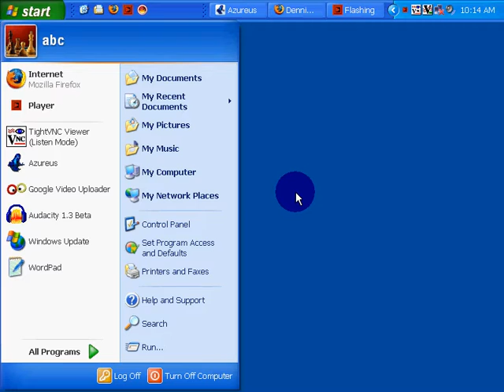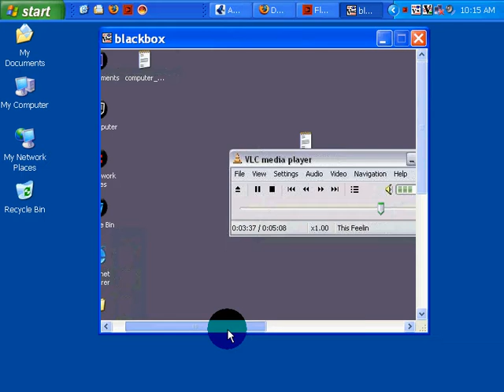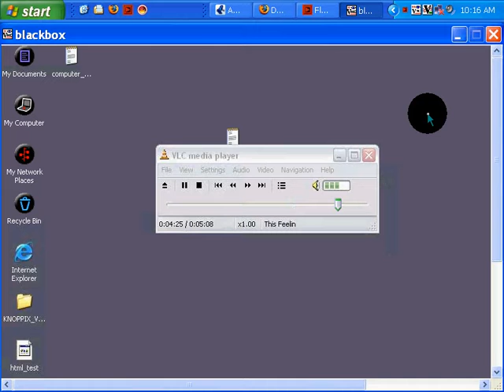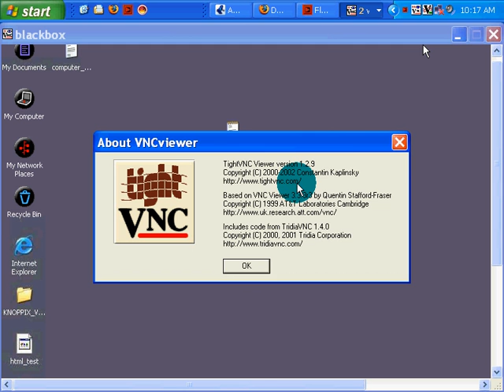Tight VNC troubles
Tight VNC has got my brain tightly squeezed